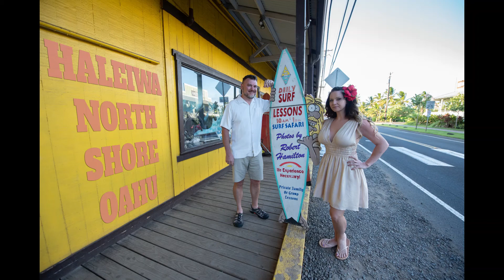Haleiwa Sunset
Hawaiian honeymoon on North Shore Oahu. Sunset photos in Haleiwa with Photographer Robert Hamilton.